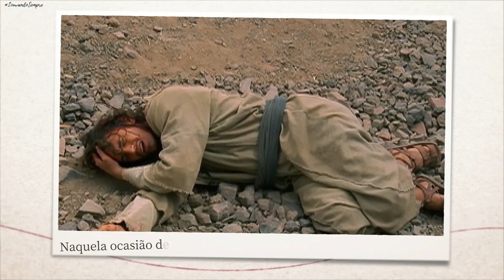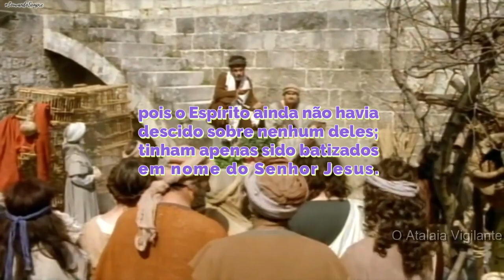ATOS DOS APÓSTOLOS | CAPÍTULO 08 | Série de Leitura Bíblica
00:00 - Vinheta inicial
00:15 - Perseguição à igreja
00:37 - Estevão é sepultado
00:45 - O zelo de Saulo
01:00 - Diácono Filipe
01:25 - Simão (o feiticeiro)
02:22 - Pedro e João em Samaria
03:53 - Filipe e o Eunuco
06:10 - Filipe é arrebatado
06:24 - Vinheta de encerramento